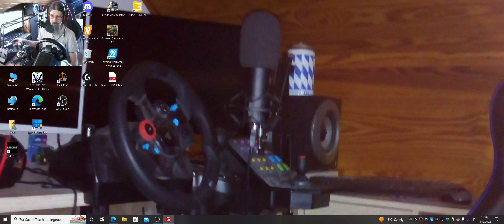LS22 Butschern V2 #108 Das klappt doch ganz gut mit dem Gespann, das Häckseln